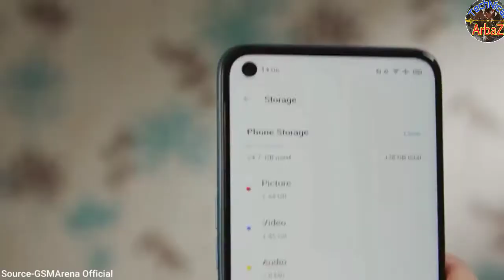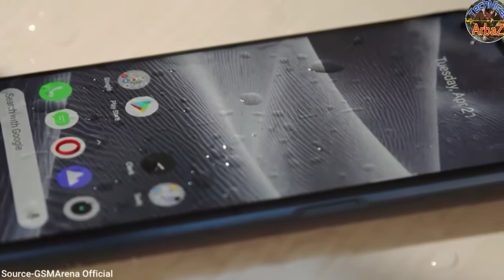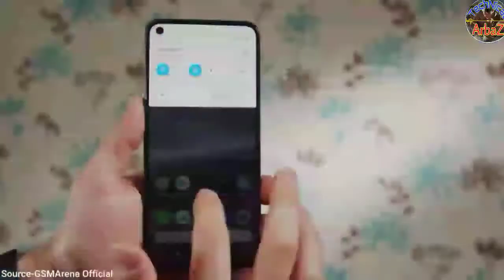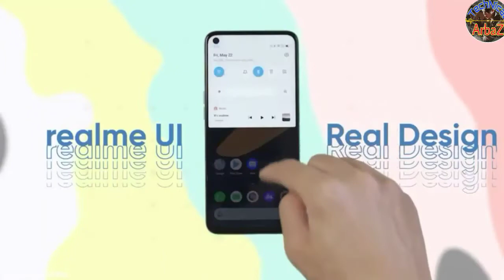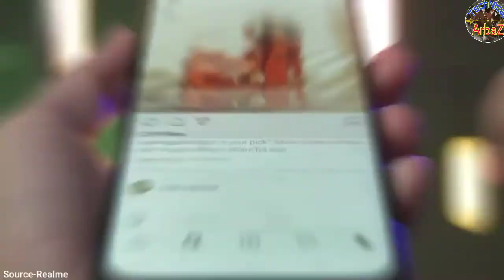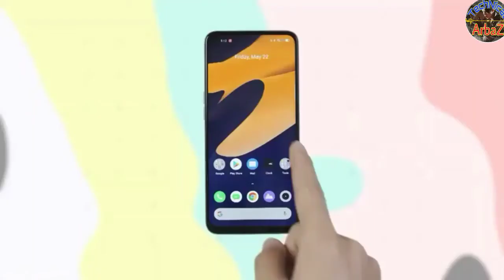Realme 6s smartphone confirm spacification and detail, lounchdate, price in India❤️|Technical Arbaz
Hello what's app guys
TechNical ArbaZ 🎥📹👨🏻‍💻
maloom hai naaaaa
so let's start now.

to guys iss video me ham aapko batane wale h full and confirm detail lounchdate price specification Realme 6s smartphone ki jo india 🇮🇳🇮🇳 me best upcoming smartphone hai
and please don't skip this video.